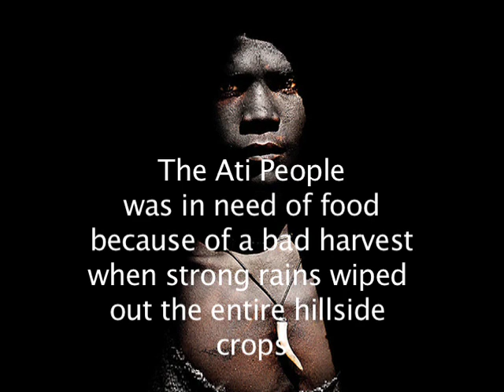Ati-Aithan Festival SIMPLY THE BEST with Luisa Marshall (Part 1 of 3)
The first Ati-Atihan Festival in Vancouver shown on Simply the Best on Feb 1, and Feb 8 2010.    Interview with JoJo Quimpo and the Vancouver city Councillors.